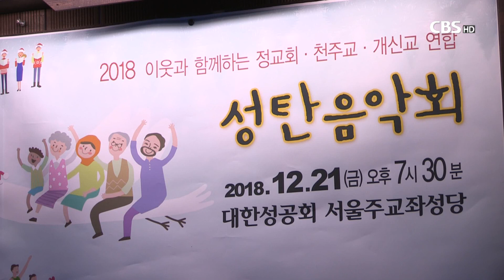[CBS뉴스] 성탄음악회, '평화+공생, 간절한 기다림'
성탄절을 맞아 개신교와 천주교, 정교회가 연합해 이웃과 함께하는 성탄음악회를 열었습니다.

신구교가 함께 개최한 올해 성탄음악회는 평화와 공생을 주제로 진행됐습니다. 최경배 기자가 전합니다.

[기자]

2018 이웃과 함께하는 정교회, 천주교, 개신교 연합 성탄음악회가 대한성공회 서울주교좌성당에서 열렸습니다.

[녹취]
(구세군 서울후생원 브라스밴드 연주)

구세군 서울후생원 브라스밴드의 흥겨운 캐롤 연주로 시작된 음악회는 ‘평화와 공생, 간절한 기다림’을 주제로 진행됐습니다.

장애인청소년합창단의 맑은 음색은 듣는 이들로 하여금 어린이와 같은 마음으로
성탄의 기쁨을 느끼게 했고,

[녹취]
(장애인청소년합창단 에반젤리)

6세기 말 교황 그레고리우스 1세가 집대성한 시편 찬송은 평화의 왕으로 오신 예수 그리스도를 깊이 묵상하도록 이끌었습니다.

[녹취]
(그레고리안 찬트와 정가 / 정마리, 박옥주(오르간))

개신교와 천주교는 지난 2002년부터 우리 사회에 참 평화가 이뤄지길 바라는 마음으로 성탄음악회를 열어 오고 있습니다.

성탄음악회를 공동 주최한 한국기독교교회협의회 이홍정 총무와 천주교 김희중 대주교는 예수께서 이 땅에 평화를 위해 오셨음을 강조하면서 우리 사회 여러 갈등이 치유되고 한반도에 평화가 정착되도록 그리스도인들이 노력하자고 당부했습니다.

[녹취]
이홍정 목사 / 한국기독교교회협의회 총무
“사실상의 전쟁 상태로 70년 가까운 세월을 보내고 있습니다. 어서 속히 종전이 선언되고 정전협정이 평화협정으로 바뀌는 그날이 왔으면 좋겠습니다.”

김희중 대주교 / 천주교
“사람 사는 세상의 기본적인 조건이 차별받지 않고 서로 평등할 때 평화가 이루어집니다. 특별히 우리 종교인들은 그런 평화를 위해서 헌신하고 초가 자기 자신을 태우면서 남을 비추듯이 우리가 헌신하면서 이웃과 함께 더불어 살 때 평화가 이루어지지 않을까 생각합니다.”

다양한 장르의 음악이 조화를 이룬 성탄음악회는 다양한 계층, 다양한 목소리가 갈등을 극복하고 서로 용납하도록 그리스도인들이 먼저 노력하자는 다짐을 하게 하는 자리였습니다. CBS뉴스 최경배입니다.